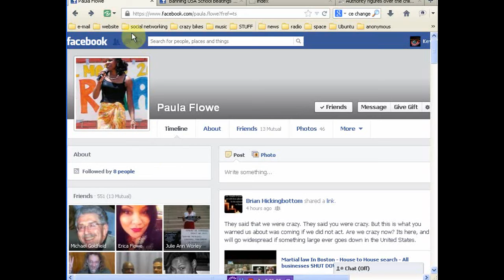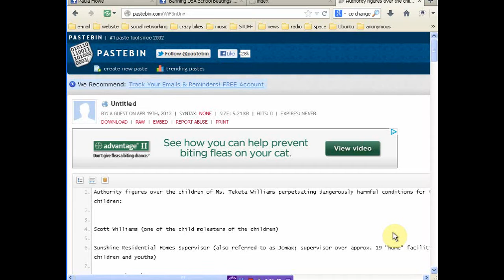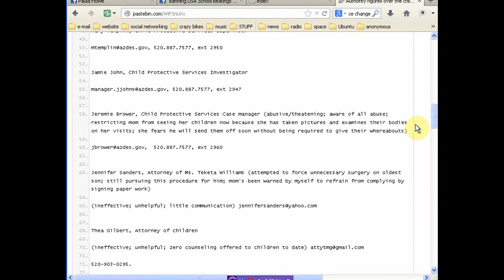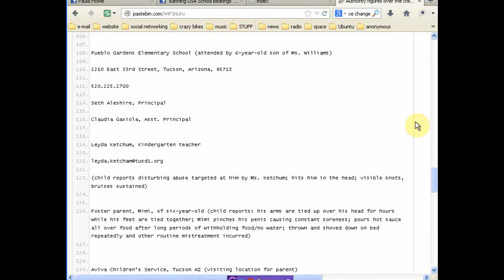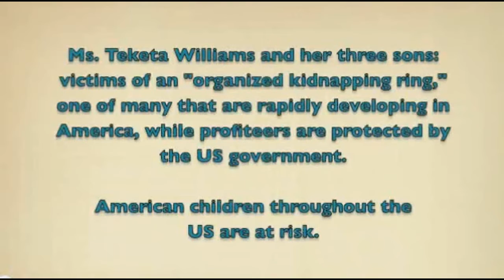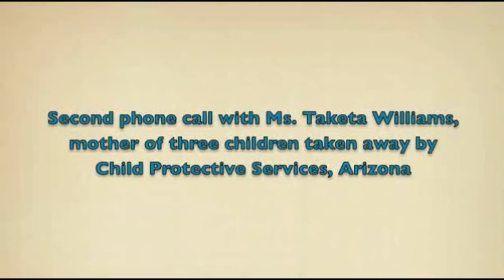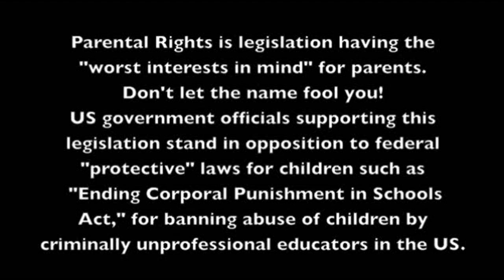children being sexually abused in private Arizona institution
please share/remix !!!